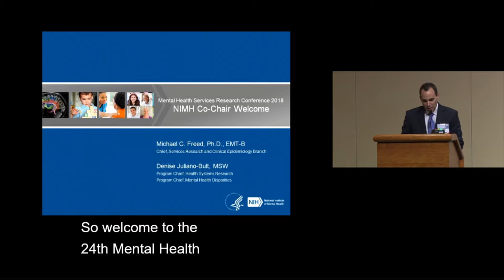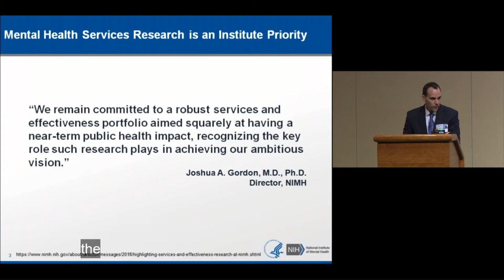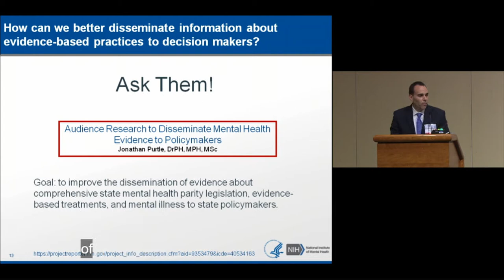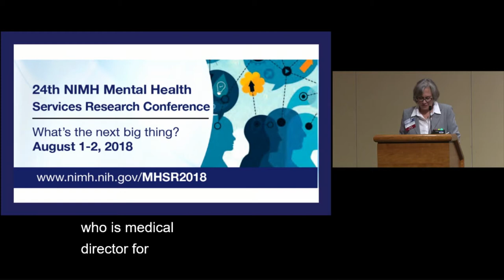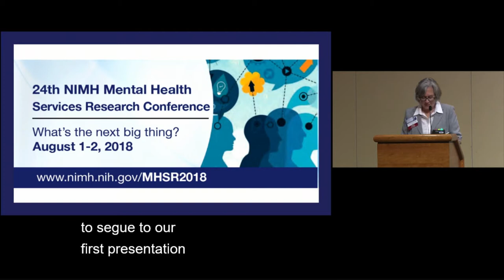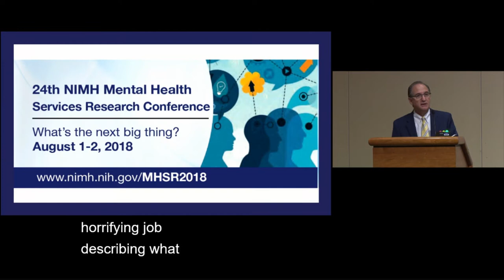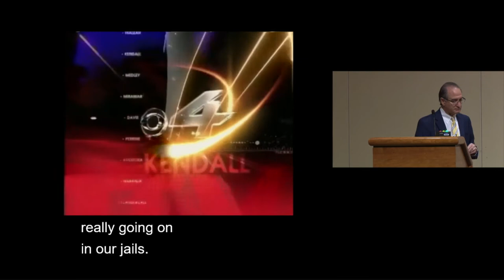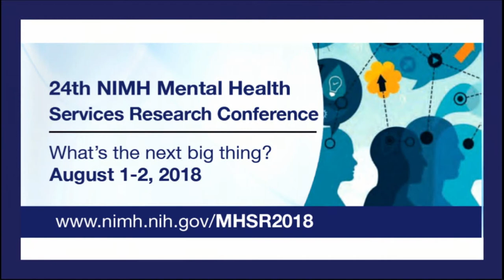Opening Plenary: NIMH Welcome -- MHSR 2018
24th NIMH Mental Health Services Research Conference
August 1, 2018―August 2, 2018, North Bethesda, MD

NIMH Services Research and Clinical Epidemiology Branch
In August 2018, the Services Research and Clinical Epidemiology Branch, part of the NIMH Division of Services and Intervention Research (DSIR), hosted the 24th NIMH Mental Health Services Research (MHSR) Conference. The MHSR is one of the nation’s premier mental health services research conferences and promotes areas of high priority for services research and identifies opportunities that have the potential for significant impact on the health and well-being of people with mental disorders.

Day 1
Opening Plenary: NIMH Welcome
Michael C. Freed, Ph.D., EMT-B, Chief, Services Research and Clinical Epidemiology Branch, NIMH
Denise Juliano-Bult, M.S.W., Chief, Systems Research and Disparities in Mental Health Services
Research Programs, NIMH
Joshua Gordon, M.D., Ph.D., Director, National Institute of Mental Health
Keynote Address
Keynote Introduction: Michael Compton, M.D., M.P.H., Medical Director for Adult Services at
the New York State Office of Mental Health and Professor of Clinical Psychiatry at the Columbia
University College of Physicians & Surgeons

Keynote: Ending the Criminalization of Mental Illness
Judge Steve Leifman, J.D., Administrative Judge for the Eleventh Judicial Circuit Court of Florida